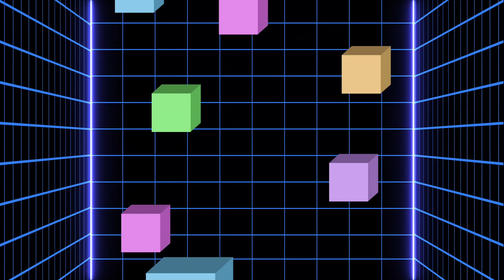SNÖWFLAKE MAKER HOUSE ARRESt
Created in France July 2021
SFMV142